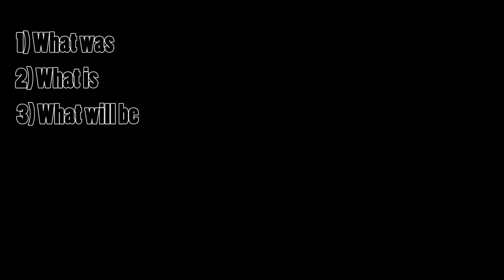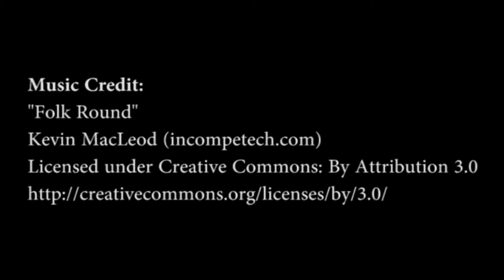New Year's Resolution 2015 (VL 2)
Dad at Home reviews what was, what is and what will be. We kick off New Year's day 2015 with style. Take a first time look at the origins of the Dad at Home channel. Daddo also covers current channel stats and looks ahead at new content. We all look forward to partnering with you to achieve our goals for 2015:

1) 20k total channel views
2) 30k Twitter followers
3) 200 Facebook page likes

Book: "Rebel Without a Crew" by Robert Rodriguez

Sound Effects Credit:
"Scene Change"